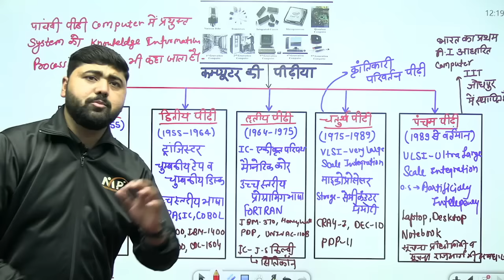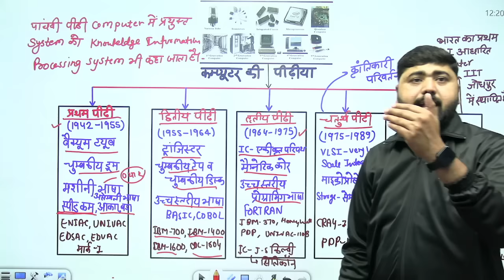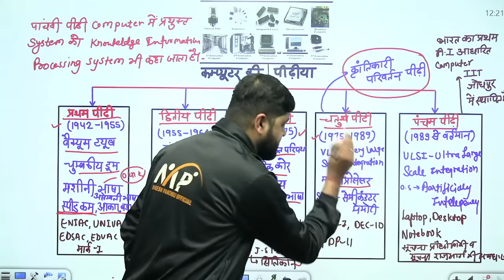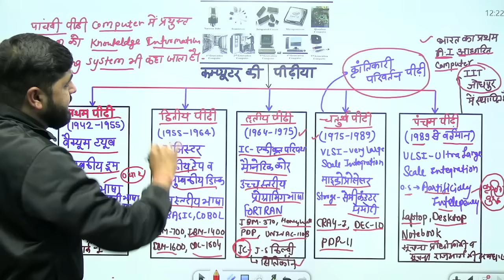कंप्यूटर की पीढ़ी - Generation of Computer || By Amit Sir || Dr. Mukesh Pancholi